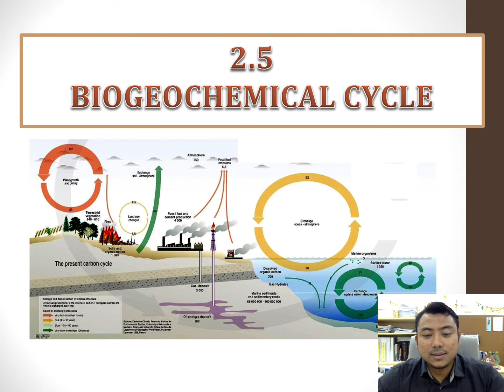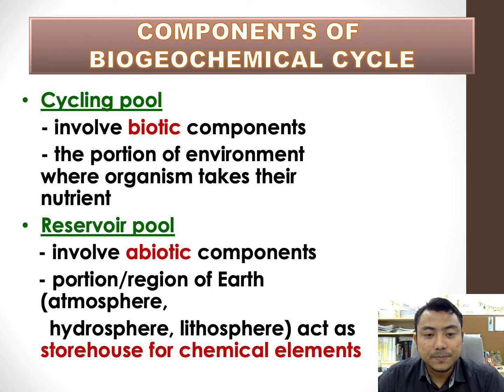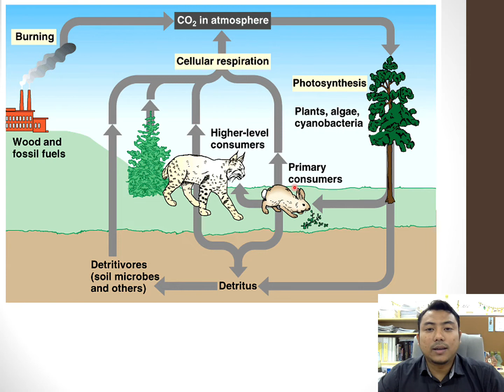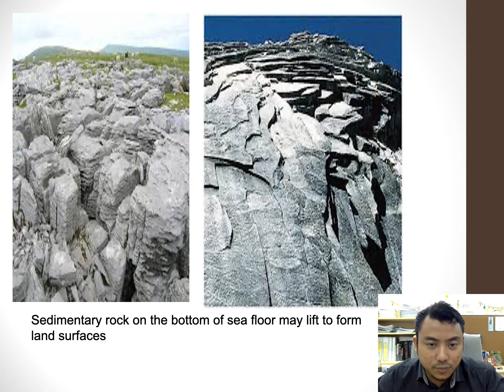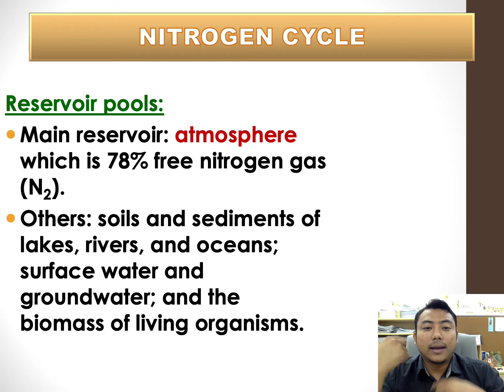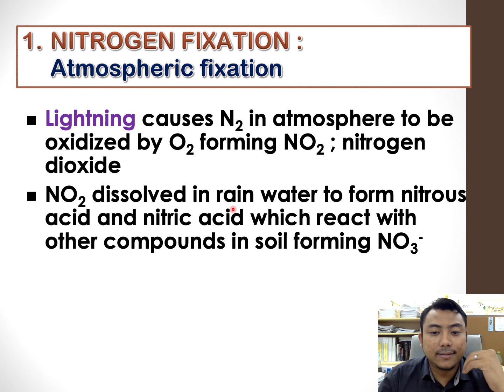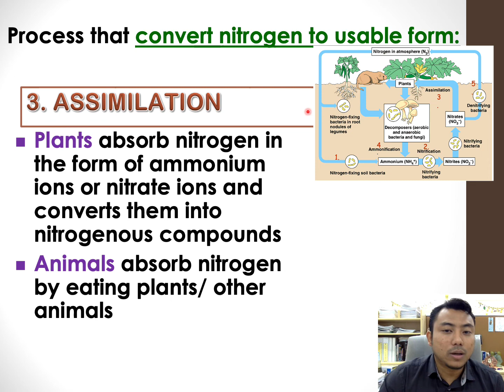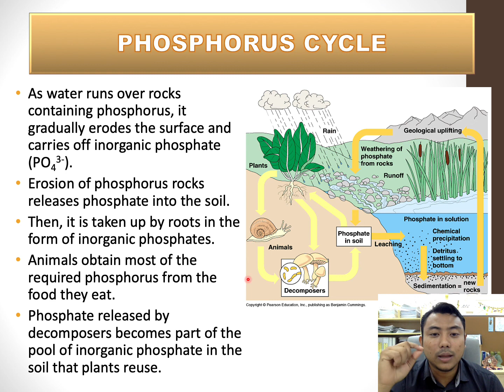ECOLOGY [BIO4YOU] CHAPTER 2.5 BIOLOGY MATRIKULASI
Chapter 2.5 : BIOGEOCHEMICAL CYCLE